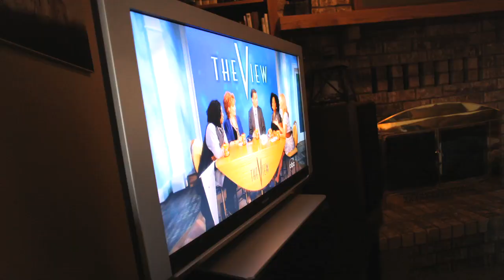Sara Groves "Setting Up the Pins" Music Video